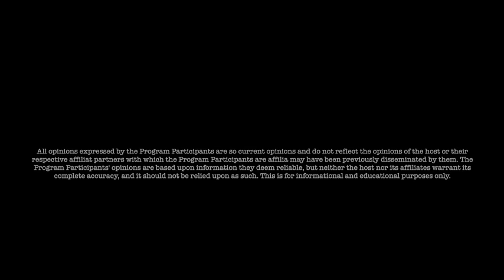Jon Dowling & Gregory Mannarino Discuss The Great Economic Collapse & Financial Updates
(usa only)